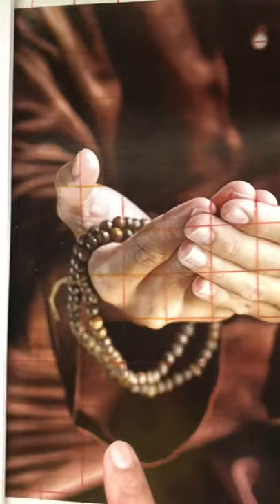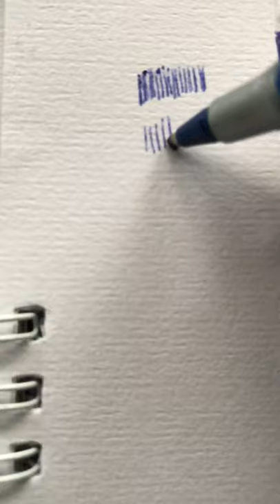Grade 7 Value Drawing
This video demostrates adding value or shading a drawing using ballpoint pen. Students can choose to use pencil or ink pen with this technique